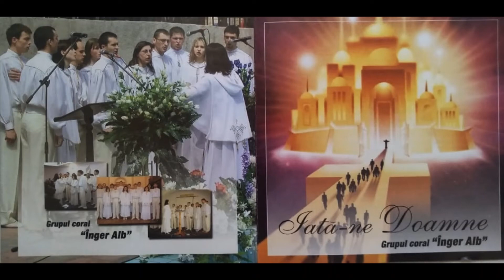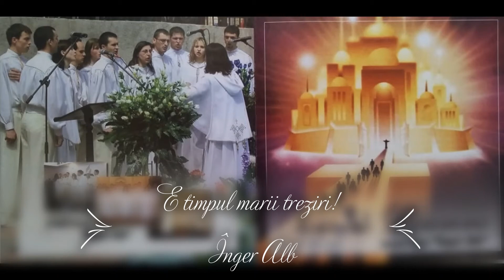E timpul marii treziri -Înger Alb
E timpul marii treziri -  ”Iată-ne Doamne” Dirijor Veronica Jubea (Surugiu);